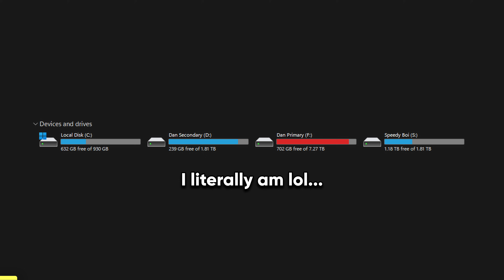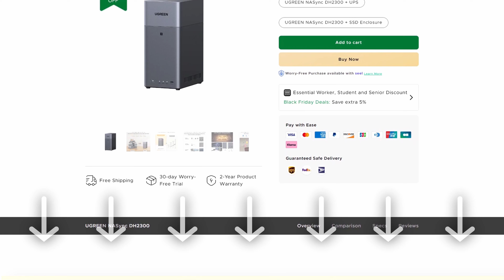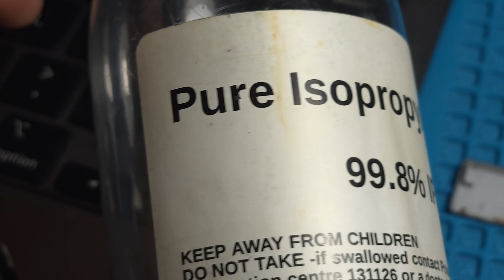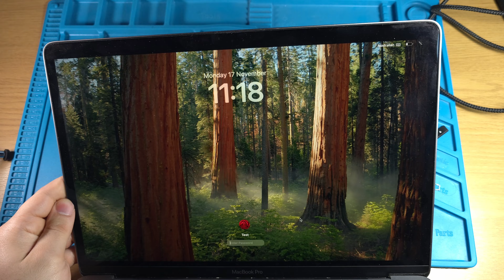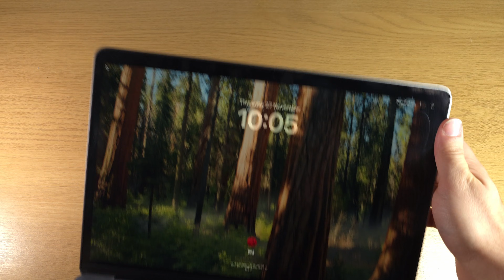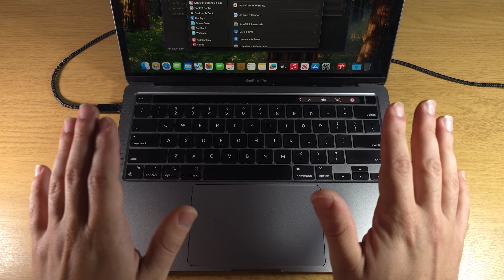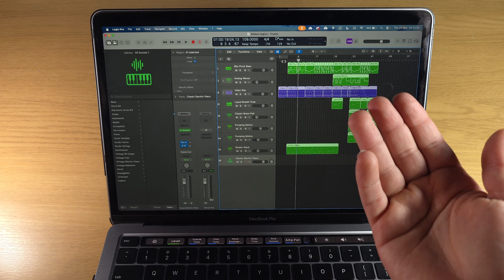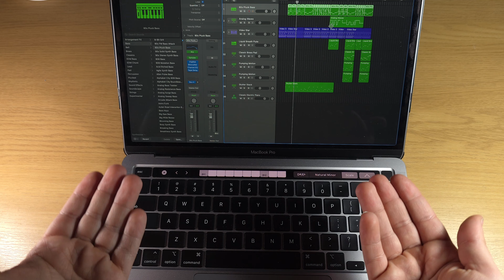I Bought a $250 M1 MacBook Pro, How Bad Is It?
This is a MacBook Pro I have bought for $250 AUD, can I fix the (admittedly few) things that are wrong with it?

[My Stuff]
● This Video's Page: (not created yet)
● Second channel - @frokfrdk2

Daniel D
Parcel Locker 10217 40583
Shop 62 303 Grange Rd Findon SA 5023

0:00 - Intro
0:37 - Sponsor
2:36 - Diagnosis
3:21 - The Repair
13:48 - How I Feel About this Macbook
18:10 - Outro